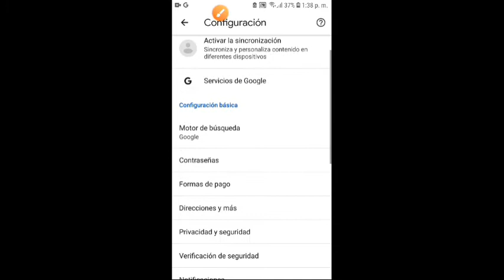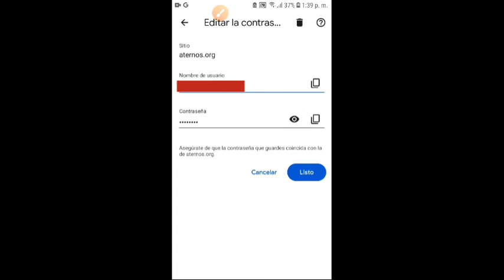Como ver las contraseñas guardadas en Google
Aprende a mirar las contraseñas guardadas en Google